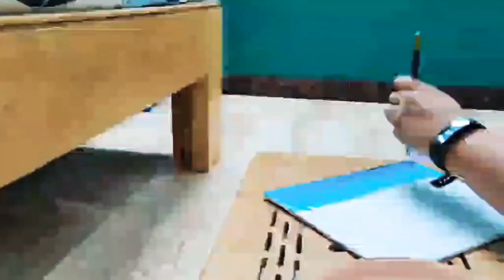Painting Gulmohars - Acrylics on Canvas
Gulmohar flowers announce the arrival of the monsoons. The bright colors are a harbinger of the good times to come and symbolize life and vibrancy.

Inspired by Ru&Chai, this is a timelapse video showcasing the painting process of a Gulmohar Tree. The painting is made on a canvas board using acrylic paints and round-tipped brushes.

Approximate time: 2 Hours

The shades used:
Background -
Pearl White
Titanium White
Cobalt Teal
Turquoise Deep

Branches and stems -
Yellow Ochre
Burnt Sienna
Black

Flowers -
Lemon Yellow
Yellow Ochre
Scarlet Lake
Crimson Lake

Leaves -
Cadmium Green Pale
Viridian Hue
Sap Green